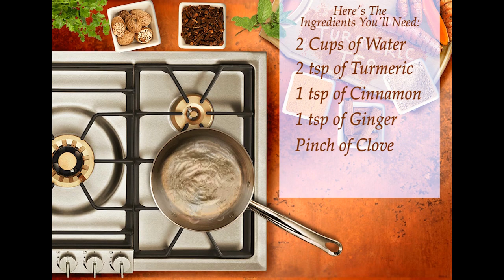Amazing Health Benefits of Turmeric Tea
Turmeric Tea Recipe - The Amazing Health Benefits of Turmeric!
Enjoy the amazing health benefits of Turmeric with this delicious Turmeric Tea recipe!
Ingredients
2 tsp Turmeric
2 cups of water
1 tsp cinnamon
1 tsp fresh ginger
A pinch of clove
A pinch of nutmeg
A dash of Coconut milk & Honey

Simmer herbs and water together for 10 minutes
Strain out and add honey and milk

Some of the Health Benefits of Turmeric Include:
1. Turmeric Contains Powerful Medicinal Properties
2. It is a Natural Anti-Inflammatory Compound
3. Turmeric significantly Increases the Antioxidant Capacity of the Body
4. Turmeric Improves Brain Function and Lowers the Risk of Brain Diseases
5. Turmeric Lowers Your Risk of Heart Disease
6. Studies have concluded that Turmeric Helps Prevent (And Perhaps Even Treats) Cancer
7. Turmeric May be Useful in Preventing and Treating Alzheimer’s Disease
8. While Supplementing with Turmeric, Arthritis Patients Respond Very Well
9. Turmeric Has Incredible Benefits Against Depression
10. Turmeric May Help Delay Aging and Fight Age-Related Chronic Diseases

Looking for a high quality Turmeric supplement? Here is a list of our top rated, customer favorite Turmeric Supplements from the Professional Supplement Center: